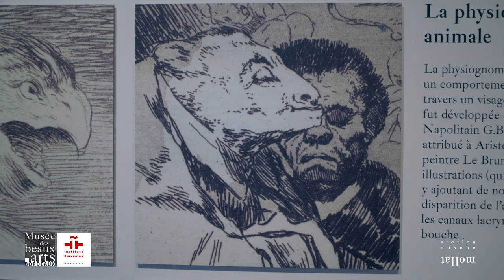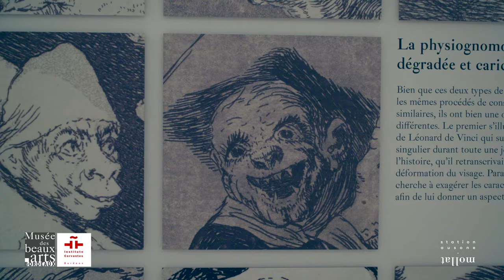Exposition Goya Physionomiste - Musée des Beaux arts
Proposée en partenariat avec l’Instituto Cervantes de Bordeaux, cette exposition est réalisée par la Chalcographie nationale de l’Académie royale des Beaux-Arts de San Fernando à Madrid, augmentée d'ouvrages anciens et d'un portrait peint de Goya.

Rencontre avec Marie Subra, chargée de programmation à l'Institut Cervantes de Bordeaux et Sylvaine Lestable,Commissaire d'expositions au musée des Beaux-Arts.